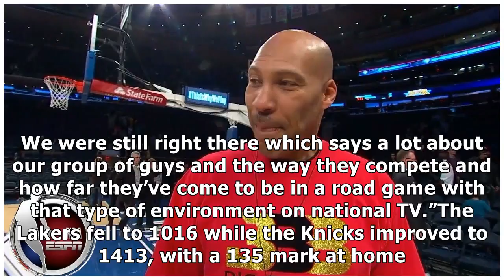Lakers' trip magic ends in a 113-109 overtime loss to the knicks